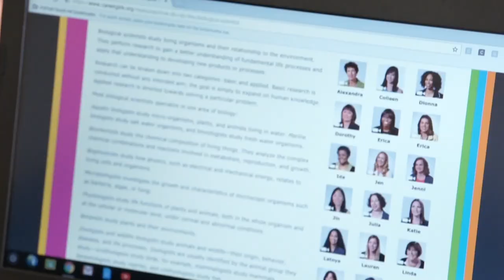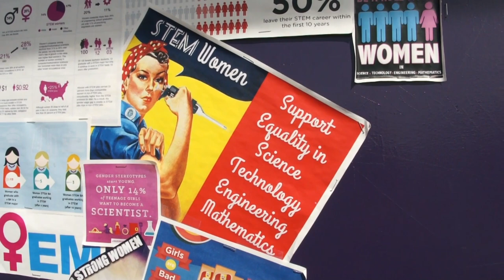Career Girls Impact | Making A Difference | Year End Giving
Career Girls is founded on the dream that every girl around the world has access to diverse and accomplished women role models — to learn from their experiences and to discover their own path to empowerment.